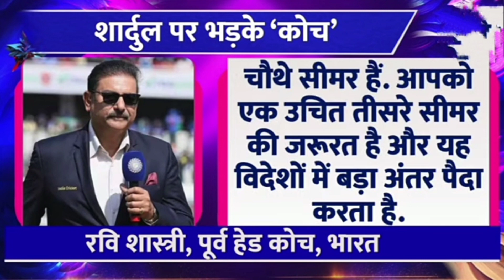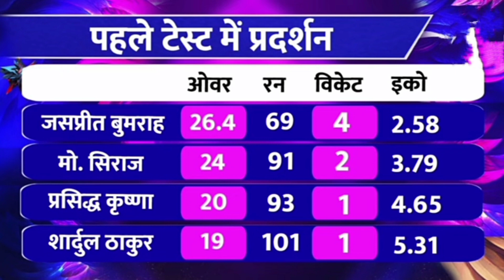टीम इंडिया को कोच की फटकार | बच्चा नहीं है वो